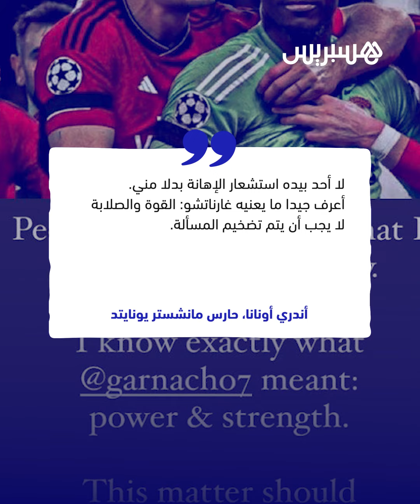"بسبب مزحة "عفوية" تجاه حارس النادي.. نجم اليونايتد غرانتشو متهم بـ"العنصرية